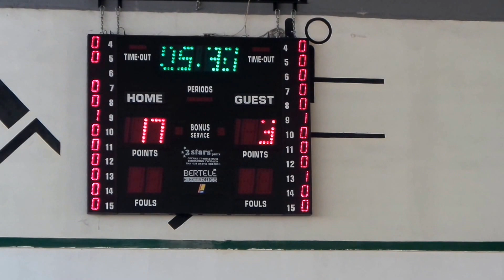ΠΚ ΝΕΑΠΟΛΗΣ : ΠΑΙΔΙΚΟ ΠΚ-ΑΚΑΔΗΜΙΑ ΠΡΩΤΑΘΛΗΤΕΣ 102-30 -3.11.13